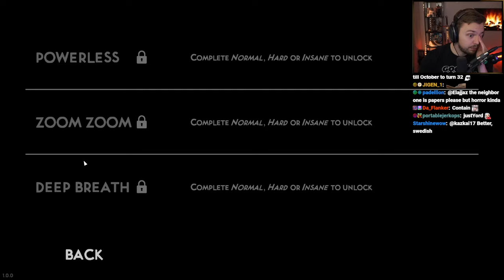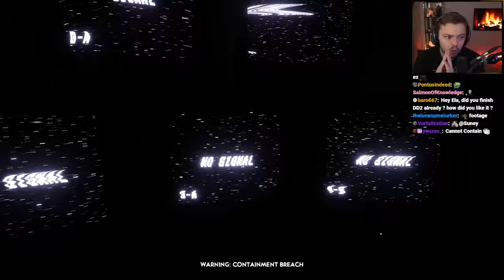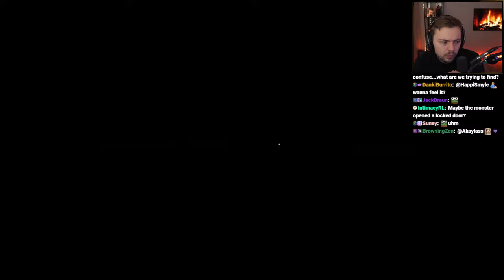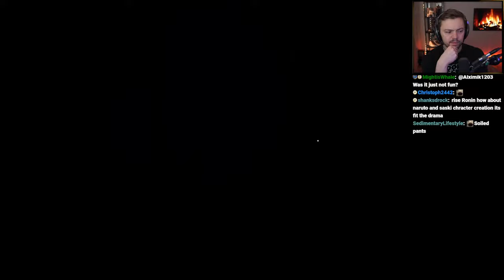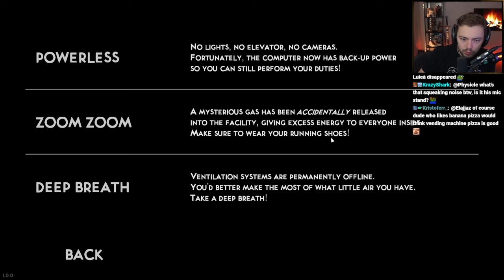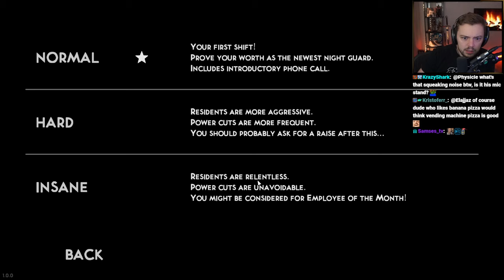Elajjaz - Cannot Contain - Complete Playthrough